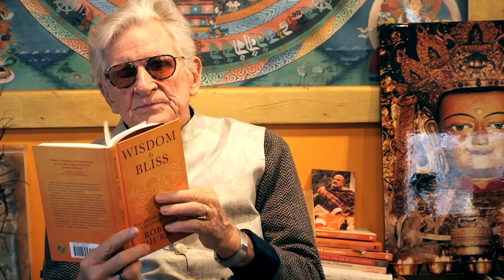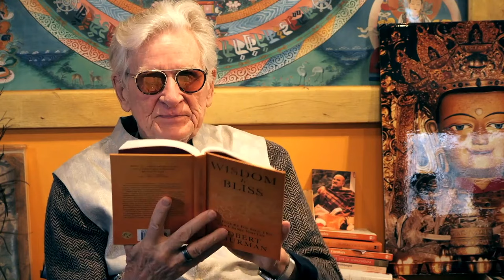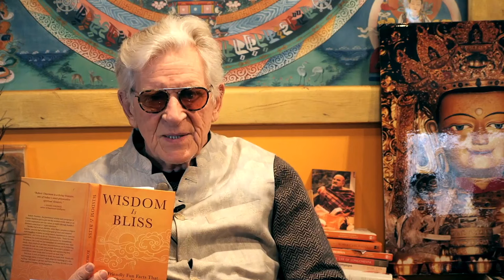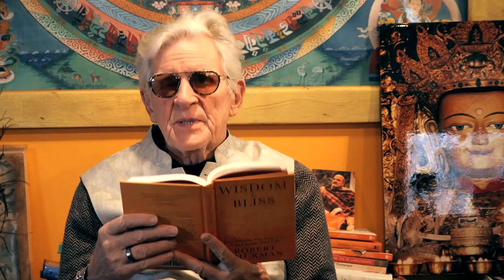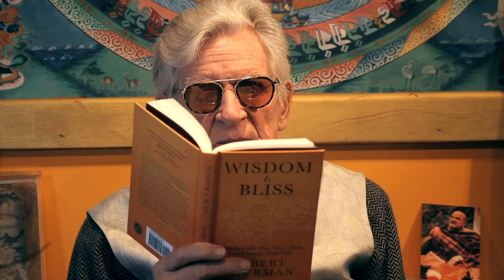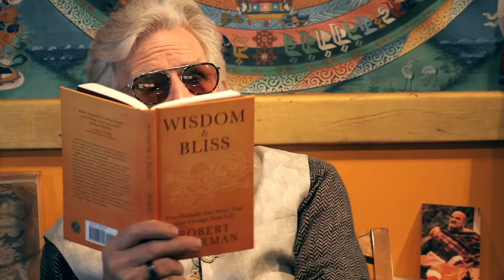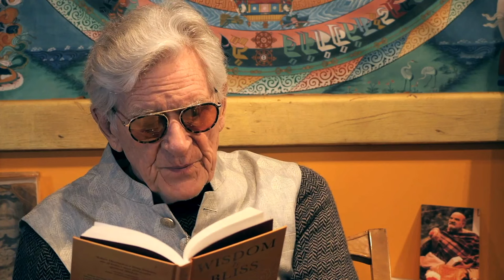Wisdom Is Bliss Session Twelve with Robert A.F. Thurman